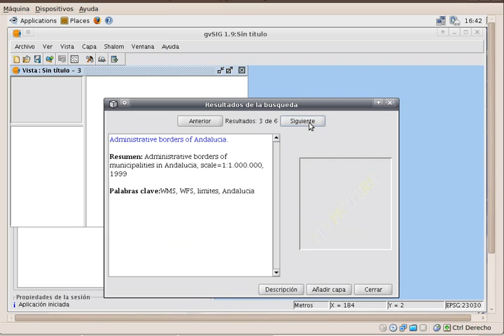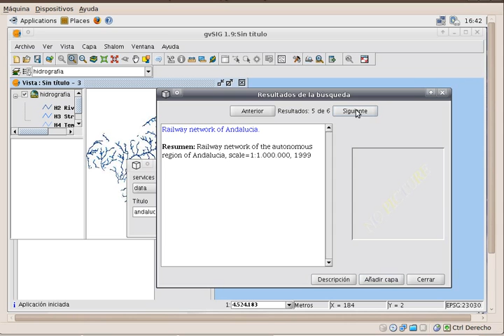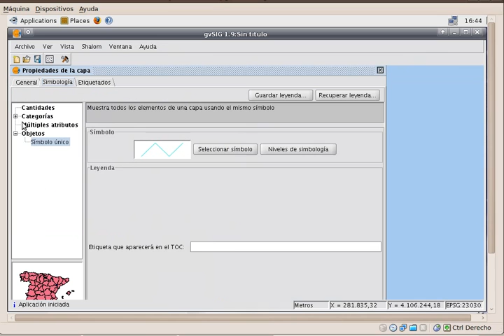Catalogue client in gvSIG